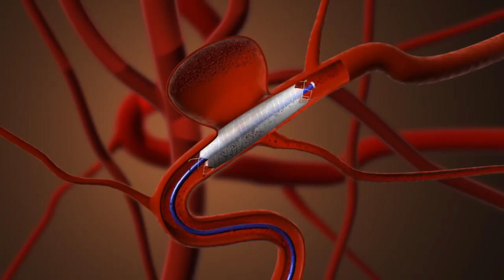stent || cardio vascular disease